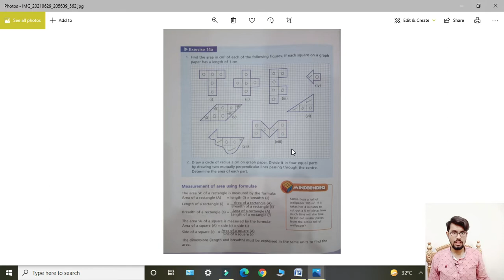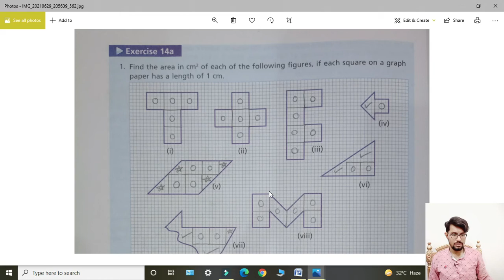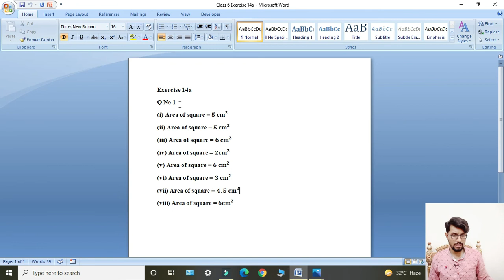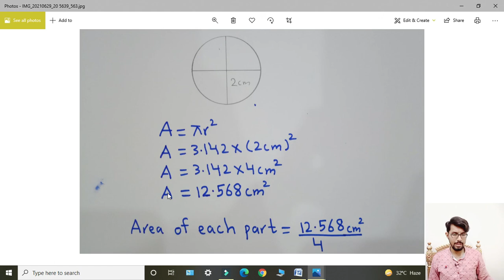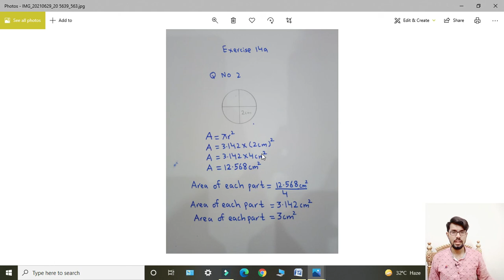Oxford Maths Countdown || Class 6 || lecture 79 || Exercise 14a Complete Solution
In this lecture i will give complete solution of Exercise 14a. Topic of your Unit 14 is Mensuration: Area.
Mensuration:Area